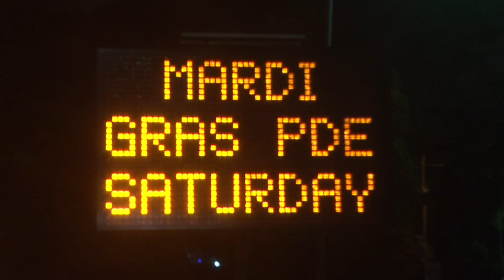2014 Lifesavers With Pride Mardi Gras Parade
Follow the rehearsals and the lead up to the annual Gay and Lesbian Mardi Gras parade here in Sydney.  This years Lifesavers With Pride entry in the parade had surf lifesavers from all over the country and a mixed group of gay and straight lifesavers enjoying the parade atmosphere.